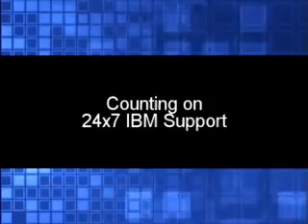Senior DBA Mark Mulligan Talks DB2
Mark Mulligan, senior DBA for a large insurance company talks about his experience with DB2 and his experience with IDUG.